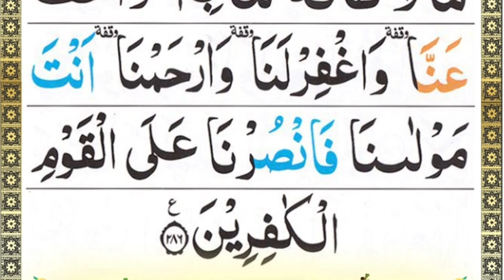surah baqarah last 3 ayats with tajweed | surah baqarah last 3 ayat's recitation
Credit:
This video content is taken from an islamic app. You can download this app and many other islamic apps from below link